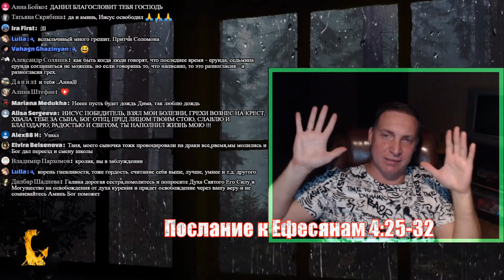Оставь Зековские привычки! (фрагмент трансляции)